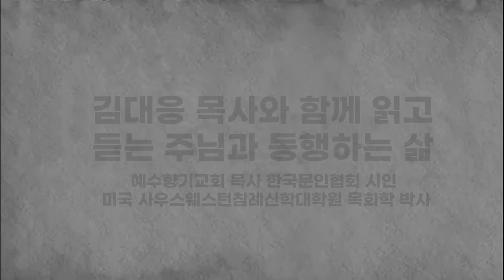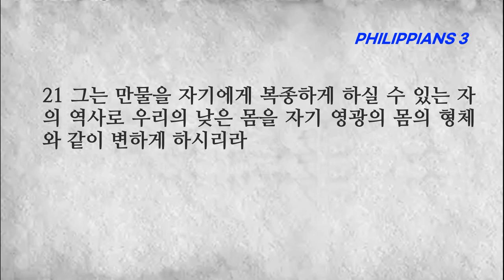빌립보서 3장 그리스도 예수 안에 있는 형제들아 주 안에서 기뻐하고 자랑하라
■빌립보서 3장■
1 끝으로 나의 형제들아 주 안에서 기뻐하라 너희에게 같은 말을 쓰는 것이 내게는 수고로움이 없고 너희에게는 안전하니라
2 개들을 삼가고 행악하는 자들을 삼가고 몸을 상해하는 일을 삼가라
3 하나님의 성령으로 봉사하며 그리스도 예수로 자랑하고 육체를 신뢰하지 아니하는 우리가 곧 할례파라
4 그러나 나도 육체를 신뢰할 만하며 만일 누구든지 다른 이가 육체를 신뢰할 것이 있는 줄로 생각하면 나는 더욱 그러하리니
5 나는 팔일 만에 할례를 받고 이스라엘 족속이요 베냐민 지파요 히브리인 중의 히브리인이요 율법으로는 바리새인이요
6 열심으로는 교회를 박해하고 율법의 의로는 흠이 없는 자라
7 그러나 무엇이든지 내게 유익하던 것을 내가 그리스도를 위하여 다 해로 여길뿐더러
8 또한 모든 것을 해로 여김은 내 주 그리스도 예수를 아는 지식이 가장 고상하기 때문이라 내가 그를 위하여 모든 것을 잃어버리고 배설물로 여김은 그리스도를 얻고
9 그 안에서 발견되려 함이니 내가 가진 의는 율법에서 난 것이 아니요 오직 그리스도를 믿음으로 말미암은 것이니 곧 믿음으로 하나님께로부터 난 의라
10 내가 그리스도와 그 부활의 권능과 그 고난에 참여함을 알고자 하여 그의 죽으심을 본받아
11 어떻게 해서든지 죽은 자 가운데서 부활에 이르려 하노니
12 내가 이미 얻었다 함도 아니요 온전히 이루었다 함도 아니라 오직 내가 그리스도 예수께 잡힌 바 된 그것을 잡으려고 달려가노라
13 형제들아 나는 아직 내가 잡은 줄로 여기지 아니하고 오직 한 일 즉 뒤에 있는 것은 잊어버리고 앞에 있는 것을 잡으려고
14 푯대를 향하여 그리스도 예수 안에서 하나님이 위에서 부르신 부름의 상을 위하여 달려가노라
15 그러므로 누구든지 우리 온전히 이룬 자들은 이렇게 생각할지니 만일 어떤 일에 너희가 달리 생각하면 하나님이 이것도 너희에게 나타내시리라
16 오직 우리가 어디까지 이르렀든지 그대로 행할 것이라
17 형제들아 너희는 함께 나를 본받으라 그리고 너희가 우리를 본받은 것처럼 그와 같이 행하는 자들을 눈여겨 보라
18 내가 여러 번 너희에게 말하였거니와 이제도 눈물을 흘리며 말하노니 여러 사람들이 그리스도의 십자가의 원수로 행하느니라
19 그들의 마침은 멸망이요 그들의 신은 배요 그 영광은 그들의 부끄러움에 있고 땅의 일을 생각하는 자라
20 그러나 우리의 시민권은 하늘에 있는지라 거기로부터 구원하는 자 곧 주 예수 그리스도를 기다리노니
21 그는 만물을 자기에게 복종하게 하실 수 있는 자의 역사로 우리의 낮은 몸을 자기 영광의 몸의 형체와 같이 변하게 하시리라